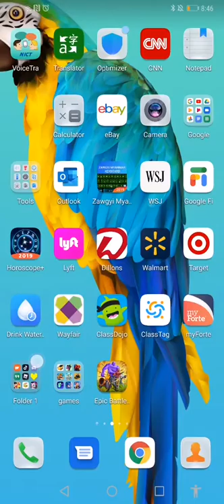Reaper simulator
Let go